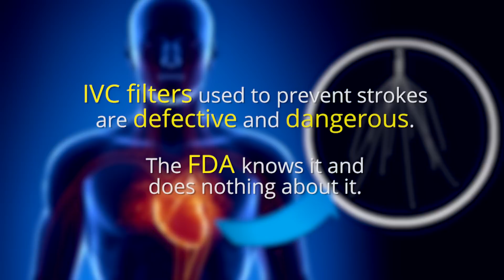Democratic Party Refuses to Learn From Its Past Mistakes; May Cost Them 2016 - The Ring Of Fire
Ring of Fire’s Farron Cousins sits down with Thom Hartmann to discuss the Democratic party’s chances in the 2016 election.